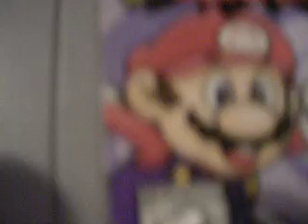All my Mario games!